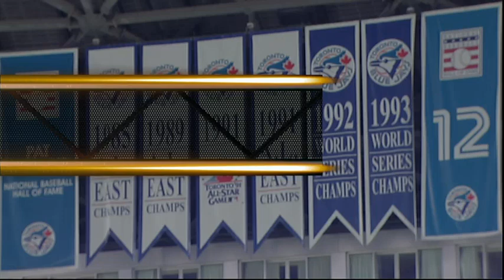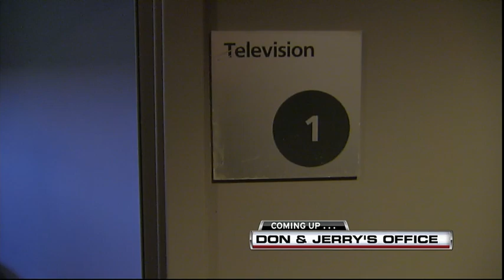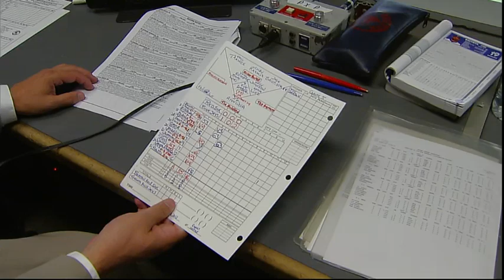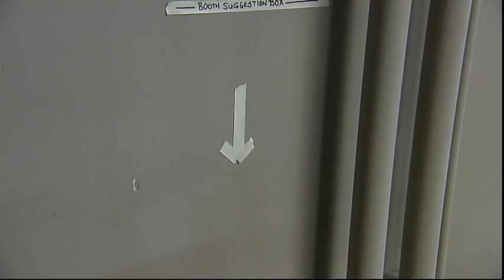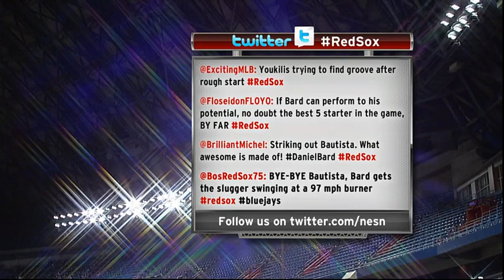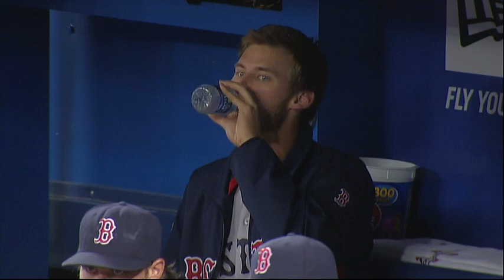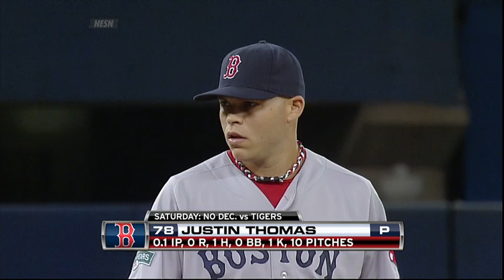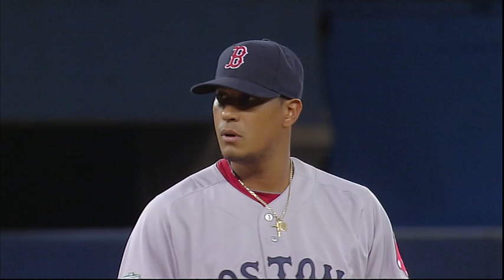2012 MLB - 10th April 2012 - Boston Red Sox @ Toronto Blue Jays